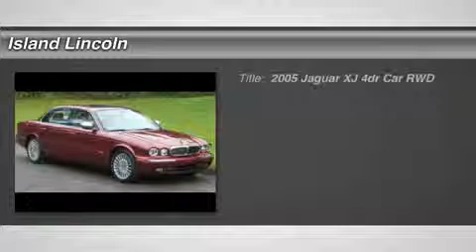2005 Jaguar XJ L160024C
2005 JAGUAR XJ Merritt Island, FL
Stock# L160024C

Island Lincoln
1850 East Merritt Island Cswy

Don't miss this 2005 Jaguar. Make a great choice today with this must-have car. Learn more about this car by contacting the dealership today and complete your driving dreams.